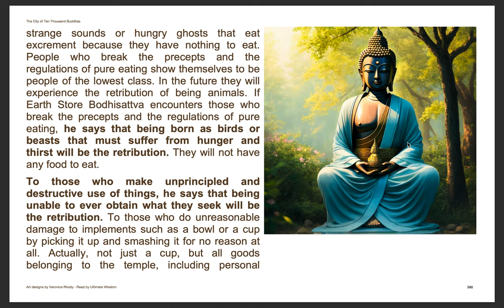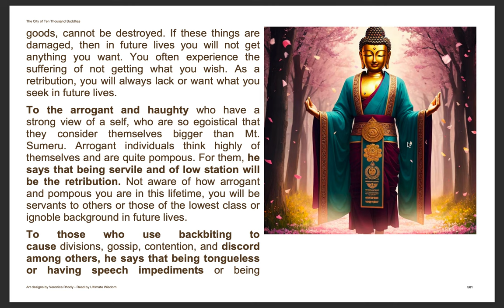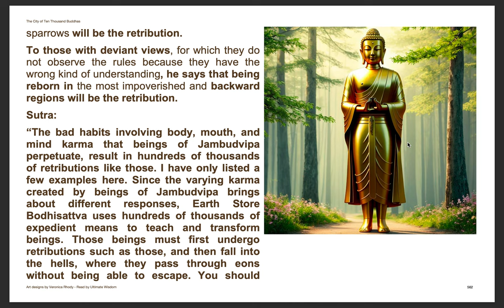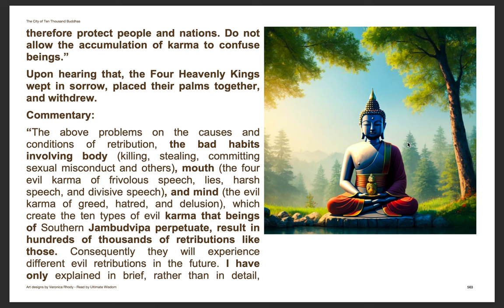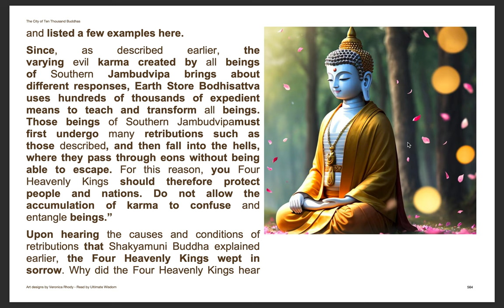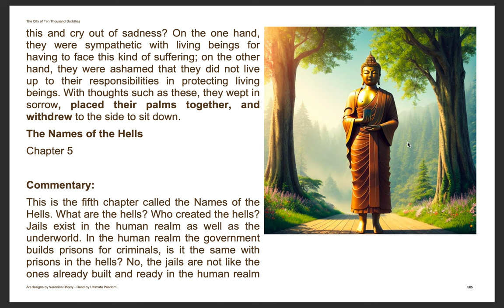Venerable Master Hsuan Hua | the Sutra of the Past Vows of Earth Store Bodhisattva 30 (chapter 4)